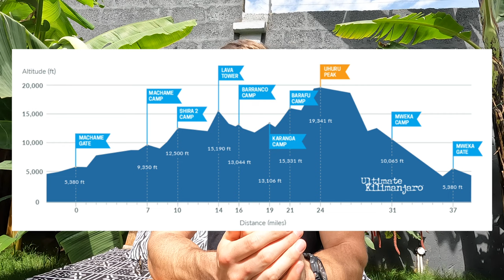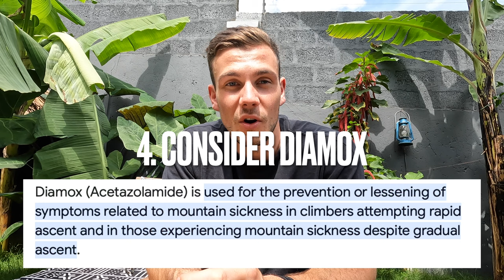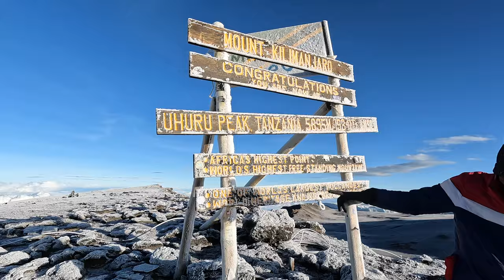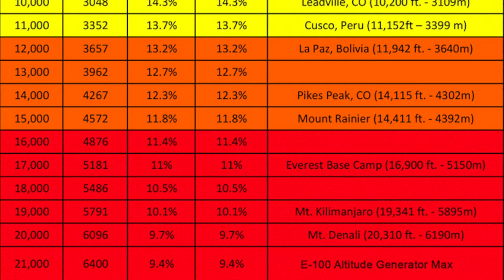Climbing Kilimanjaro | 9 THINGS You Need To Know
I completed the Machame Route over 6 Days to Summit the Highest Mountain in Africa... but there were a couple of twists in the tale. Here are 9 Things you need to know before starting your climb.

0:00 Coming Up...
0:33 Consider Hiking In Low Season
1:36 Altitude Sickness Is Real
2:15 It's Quite Easy
2:43 Consider Taking Diamox
3:38 It's Very Cold mate
4:56 Water Treatment Tastes Grim
5:41 It's a Very Slow Plod
6:12 Bring a Pillow
6:34 Be Prepared To Dig In
7:04 Bonus: Which Tour Company?
7:46 Who Am I?